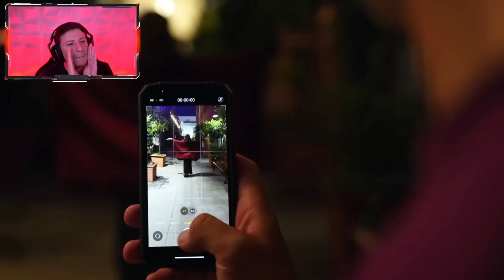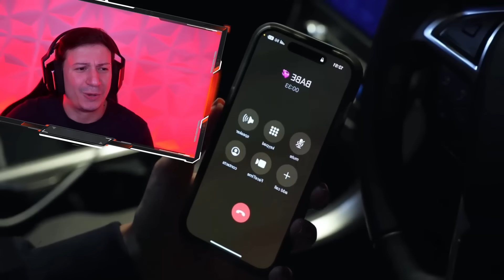SONO LETTERALMENTE MORTO...(PROVA A NON SPAVENTARTI)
Questa volta sono veramente esploso...non sto scherzando